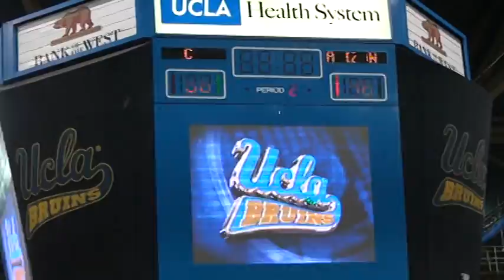Reeves Nelson and Joshua Smith - Arizona at UCLA 2/26/11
Reeves and Joshua do it again!  GO BRUINS!!!